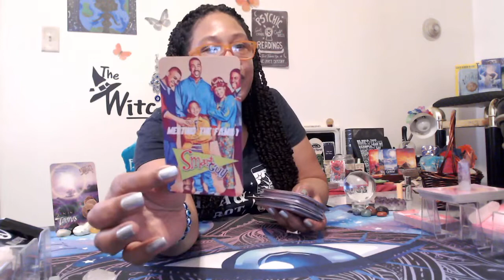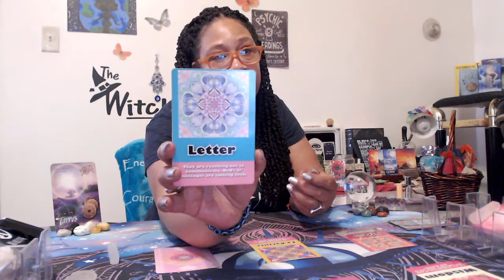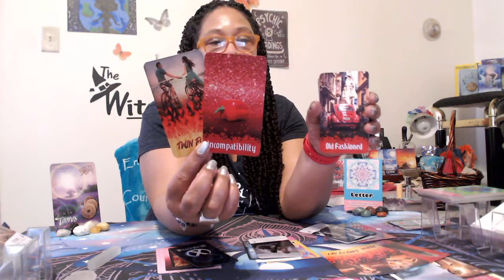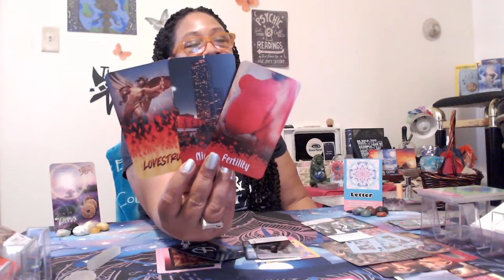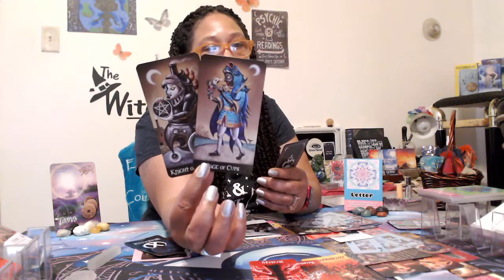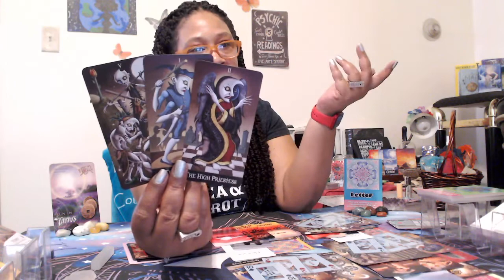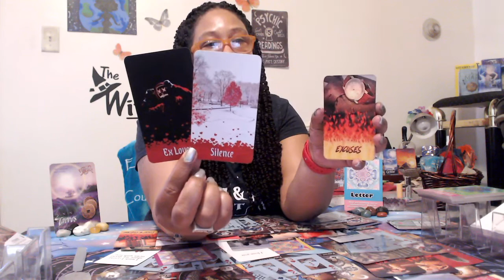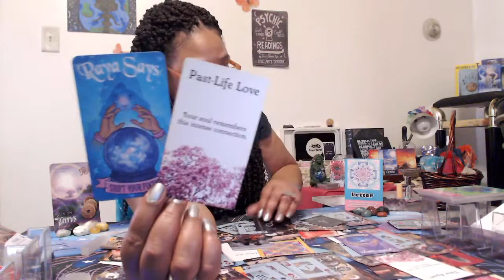TAURUS, THEY FEEL USED BY YOU